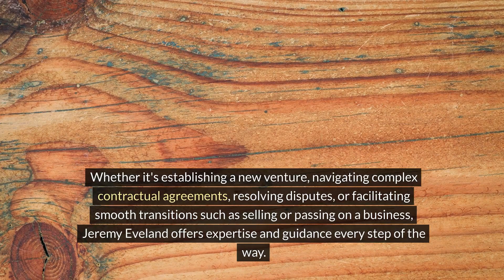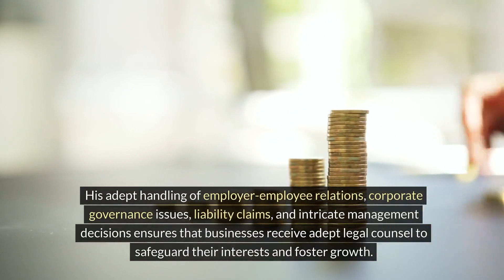Lawyer in Grantsville - Jeremy Eveland Utah Attorney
We have 2 locations to serve you:

Jeremy Eveland
17 North State Street
Lindon Utah 84042

and

Jeremy Eveland
8833 South Redwood Road Suite C
West Jordan Utah 84088